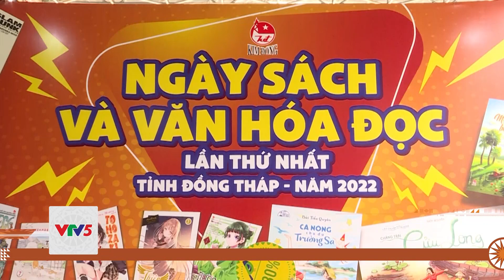TUẦN DU LỊCH - VĂN HÓA LAI CHÂU 2022 | VTV5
Các đoàn diễu hành đường phố gây ấn tượng bởi những trang phục đa dạng, độc đáo và đa sắc màu, vừa mang bản sắc văn hóa của dân tộc, vừa mang nét trẻ trung, hiện đại, rực rỡ, thể hiện đời sống tinh thần phong phú của đồng bào các dân tộc Lai Châu.